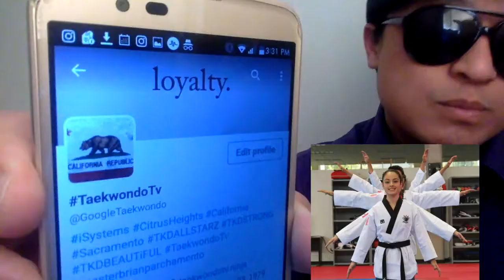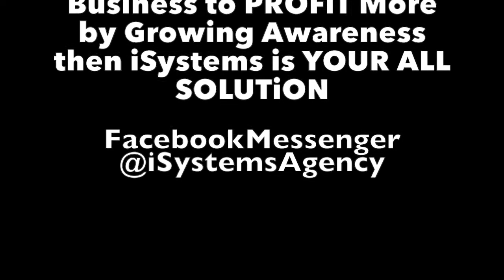Beauty And The Beast 2017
This is Taekwondo Fun Way of Expressing Our Many Various Talents.
Here is PichChapaTanakitCharoenPat from ThailandTKD. She is a Action Movie Actress, A Fashion Model and Also a Very Highly SKiLLED

Everything and Anything Taekwondo.
Celebrating the Passion for the Art of Taekwondo
Share Taekwondo Passion with Everyone